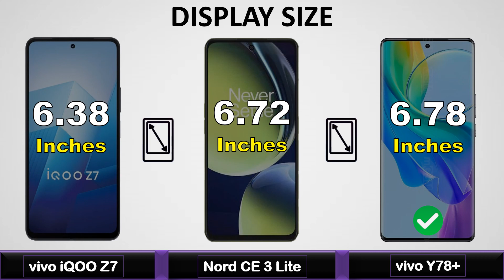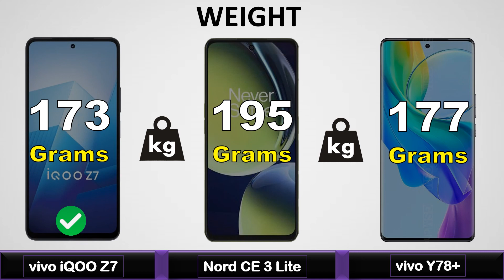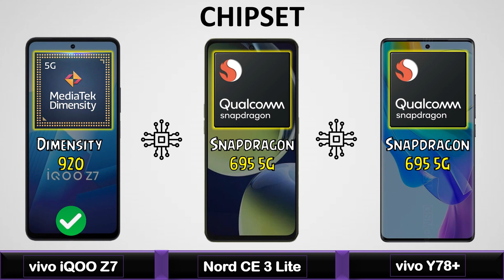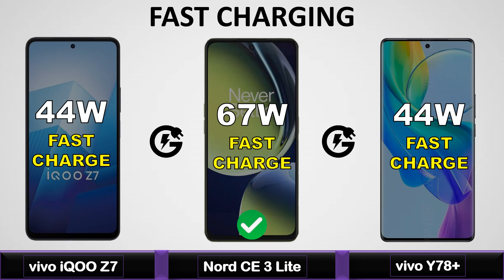vivo Y78+ Vs OnePlus Nord CE 3 Lite Vs vivo iQOO Z7- Full Comparison 2023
vivo Y78+ Vs OnePlus Nord CE 3 Lite Vs vivo iQOO Z7 - Full Comparison 2023 || Price | Unboxing | Review | Specifications

Vivo y78+ vs oneplus nord ce 3 lite
Vivo y78+,Vivo y78+ review
Vivo y78+ display test
Vivo y78+ vs iqoo z7
vivo y78+ vs
iqoo z7